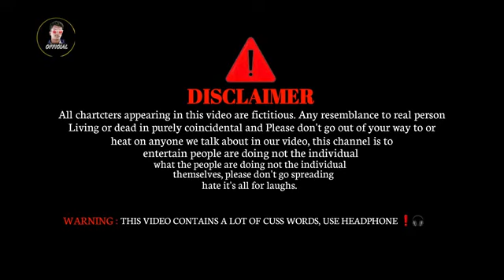Naya_Sal_|_नया_साल_|_Krishna_zaik_2023_comedy_video_|_krishna_zaik_official@shubhamofficialyt211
Cast:- Mani Meraj, Shashi Yadav, Banti Kd, Rockstar Saif, Michel Munna, Arif Raja, Millions King Mohit, munna miya, Candy Kunal, Sanjit Dhaga, Niranjan Kumar Nunu, Devendra Dehati, Rohit Kumar, Vivek Kumar, Dhanu, Rs Ranjan, Aditya Raj.

manimirajcomedy || new comedy

/ @ManiMeraj Vines

D/@satishherofreefi...

Desi Naya Saal | ...

SHUBHAM OFFICIAL YT

Cast:- Mani Meraj, Munna Michel,Bankti Kd Nirajan Kumar Nunu, Vivek Bazigar, Tarik Iqbal,Anish Anmol,Sanjit Dhaga,

Aniket Rai,Gafar Bhai, Speciel Thanks :-Mani meraj Bhai And all team

script:- SHUBHAM MAURYA &Team

-Editor:-SHIVA KUMAR

Camera;-SHUBHAM MAURYA

Baind brat I6
baind brati6
baind brati 7
baind brati7
band brat I
band brat I8
new year comedy
new year funny video
Desi
Desi
desinyashal
deshinyashal
deshinyashal
desinyashal2
deshinyashal3
deshinyashal2
deshinyashal2
deshinyashal2023
deshinyashal2023